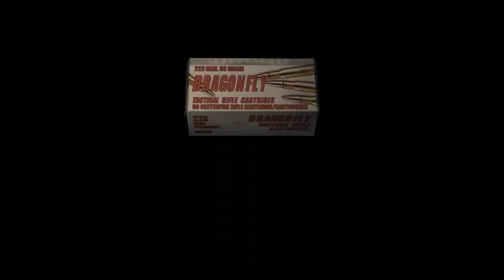Let's play Resident evil 4 part 29